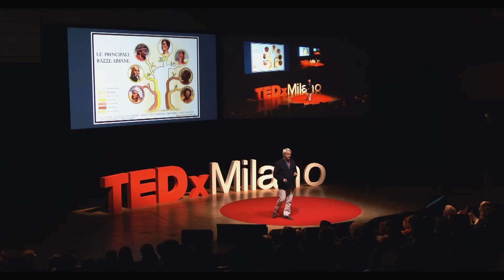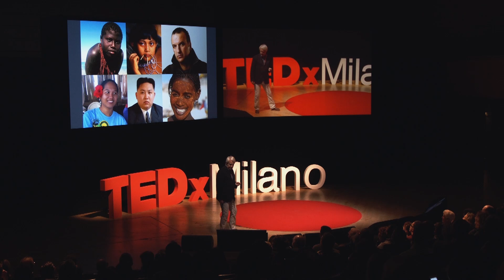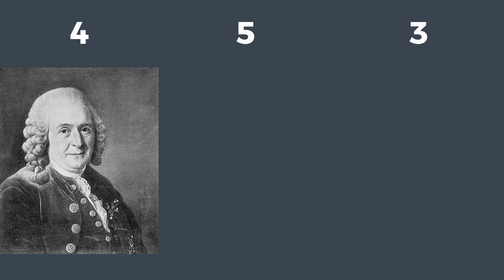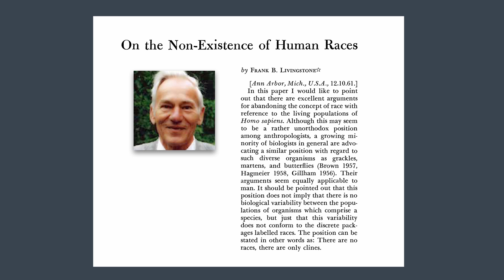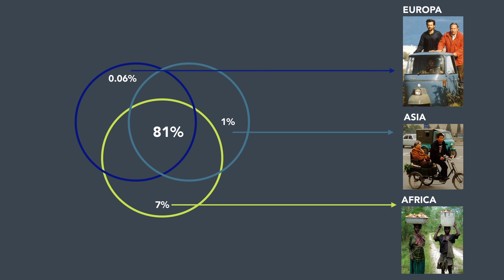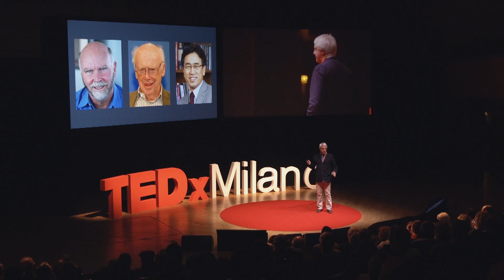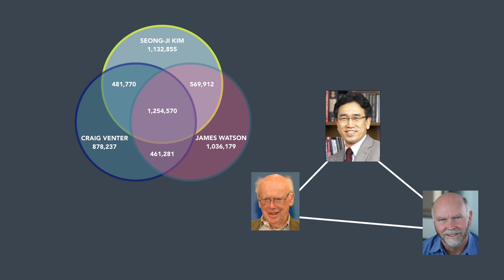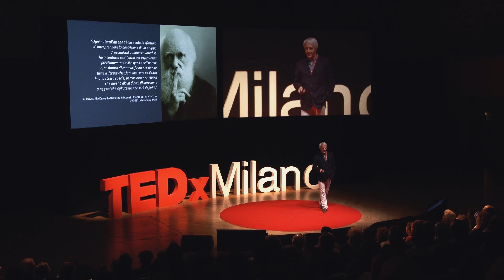Instead of Race // Invece della razza | Guido Barbujani | TEDxMilano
A study of human biodiversity between modern and ancient populations.

Born in 1955, Guido Barbujani is a geneticist and writer. He deals with the study of human biodiversity between modern and ancient populations. Currently Professor of Genetics at the University of Ferrara and collaborator of Il Sole 24 ORE, he worked at Stony Brook University in Stony Brook (New York), the University of London, the University of Padua and the University of Bologna. In addition to scientific articles, he has published novels with Mondadori, Bompiani, Einaudi and Laterza.